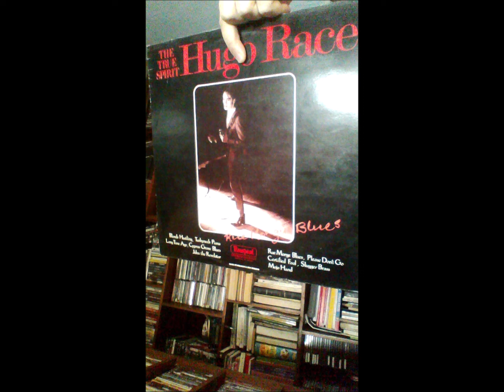A4-Hugo Race The True Spirit-Cyprus Grove Blues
Hugo Race / The True Spirit* – Rue Morgue Blues
Label: Nate Starkman & Son Greece – NSG 008
Format:
Vinyl, LP, Album
Country: Greece
Released: 1989
Genre: Rock, Blues
Style: Electric Blues, Garage Rock, Indie Rock
A1  Blonde Hustling
A2  Turkyneck Piana
A3  Long Time Ago
A4  Cyprus Grove Blues
Lyrics By, Music By – Nehemiah "Skip" James*
A5  John The Revelator
Lyrics By, Music By – Son House
B1  Rue Morgue Blues
B2  Please Don't Go
Lyrics By, Music By – Big Joe Williams
B3  Certified Fool
B4  Slugger Brass
B5  Mojo Hand
Lyrics By, Music By – Sam "Lightnin" Hopkins*

    Pressed By – Columbia, Athens – 16378

    Lyrics By, Music By – Hugo Race (tracks: A1 to A3, B1, B3, B4)
    Producer – Hugo Race